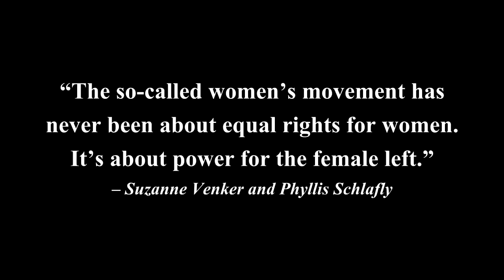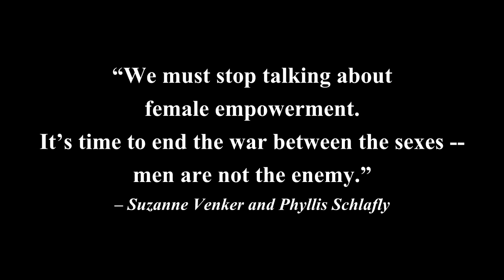Suzanne Venker & ‎ Phyllis Schlafly: Smart Women authors against feminism